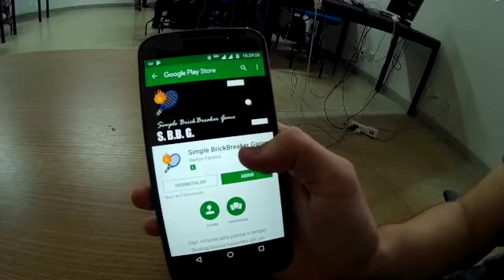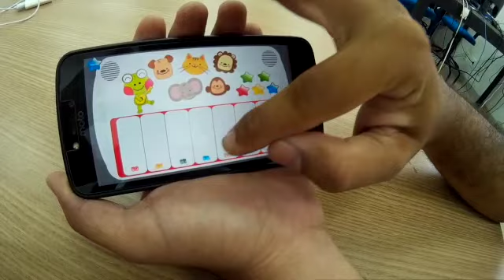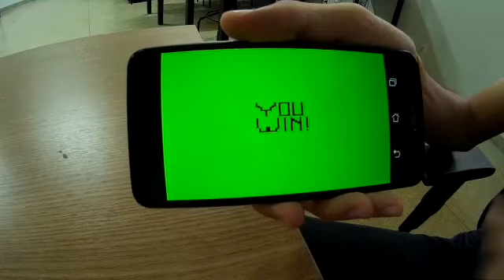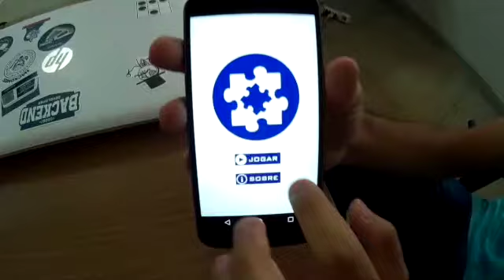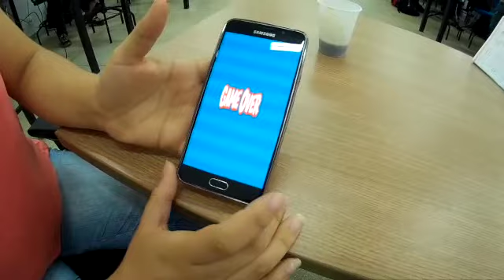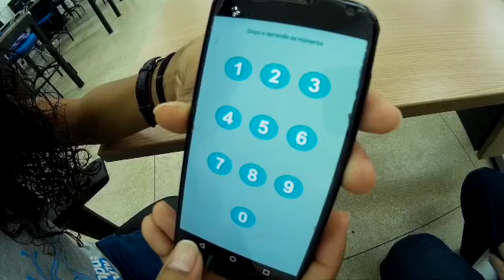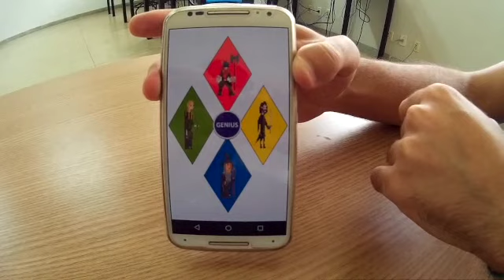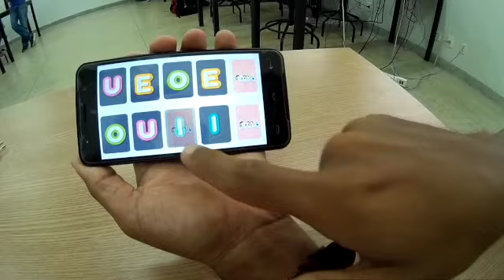Computação Gráfica - Unitins 2017 - 02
Vídeo contendo os trabalhos finais da disciplina de Computação Gráfica do curso de Sistemas de Informação da Unitins